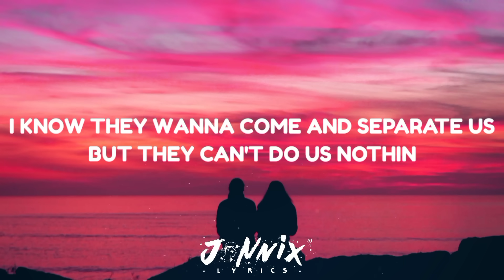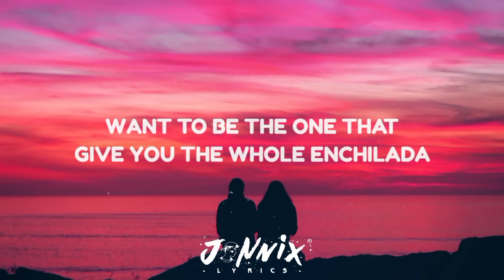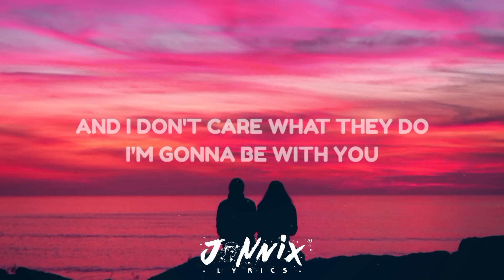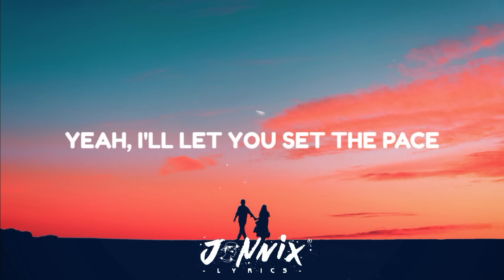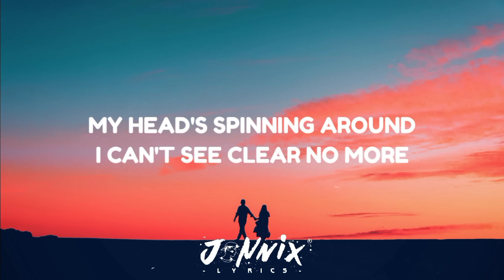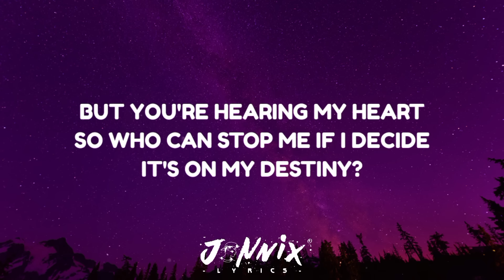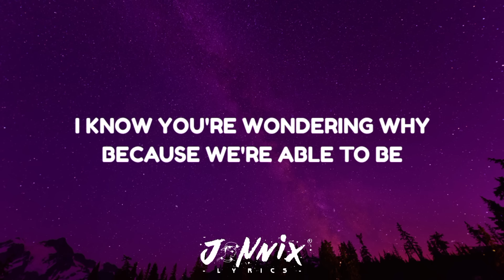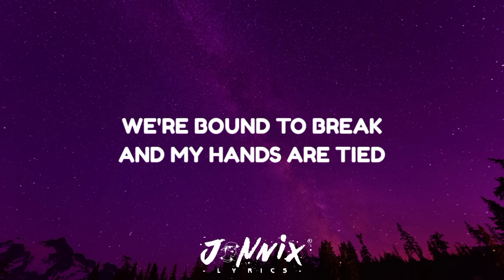Akon - Be With You (Lyrics) | Love Me Like You Do | Rewrite The Stars - (Mix)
Be With You - Akon (Lyrics)🎶
Love Me Like You Do - Ellie Goulding (Lyrics)🎶
Rewrite The Stars - James Arthur x Anne-Marie (Lyrics)🎶

Hi! ☺️ If ENJOYED this video,
videos.